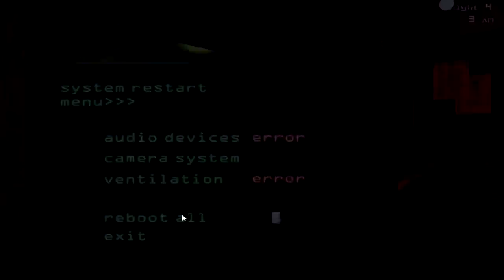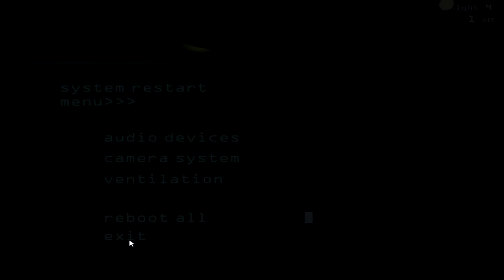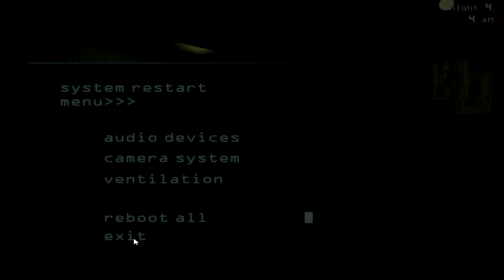Five Nights at Freddy's 3 Night 4 - Bad Bunny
Finally fixed that spelling mistake. Yay.

Jumpscare times:

4:09

4:14

8:00

11:04

11:44

12:04

12:21

12:54

13:00

13:15

13:34

15:17

16:01

17:30

17:40

18:09

19:04

20:28